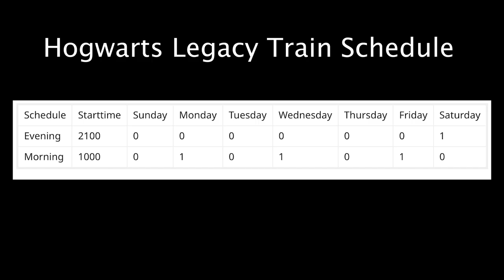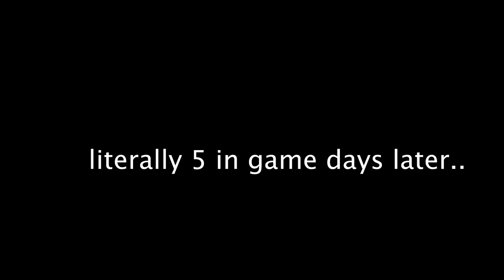Can you stop the train in Hogwarts Legacy?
Can I stop the train in Hogwarts Legacy?